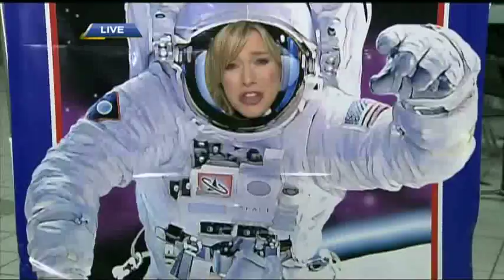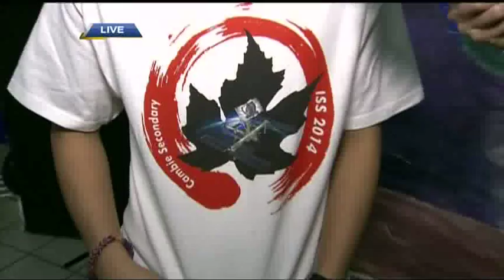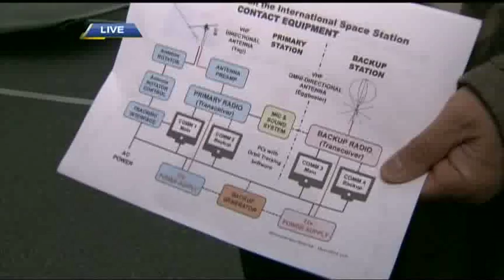BT Vancouver: Cambie Secondary Students Prepare To Speak Live with Commander of the ISS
We visit Cambie Secondary students as they prepare to speak live with Koichi Wakata, Commander of the International Space Station.